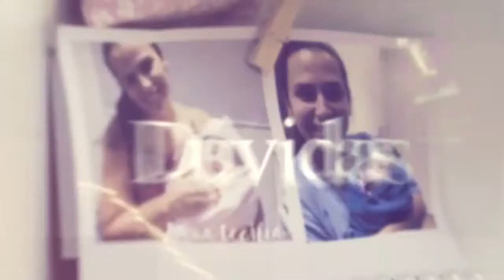O que é normal na gravidez?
Gravidez, apesar de ser uma das coisas mais naturais da vida, é cheia de dúvidas e incerteza. E sempre vem as perguntas do tipo, é normal isso, é normal aquilo.

Afinal de contas o que é normal na gravidez?

Hoje vou falar pra vocês sobre o que é normal acontecer na gestação, fiquem ligadas e peguem todas as dicas.